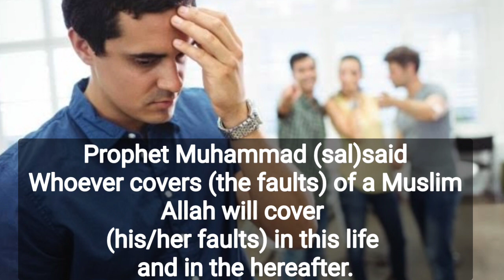மற்றவரின் குறைகளைமறைத்திரு அல்லாஹ் உன் குறைகளை மறைப்பான்ஹதீஸ்